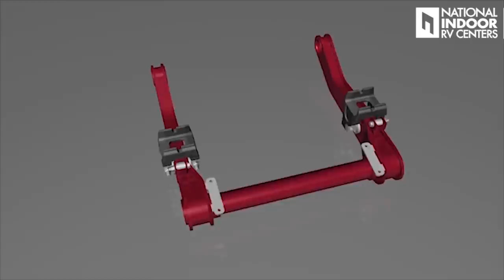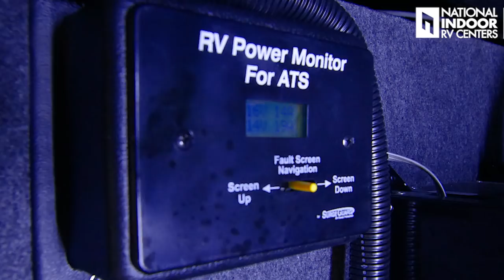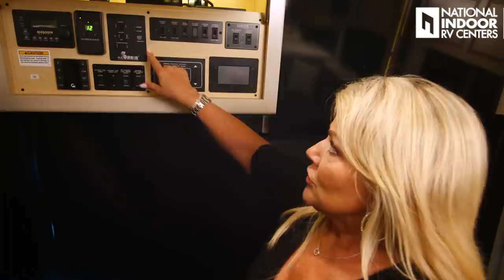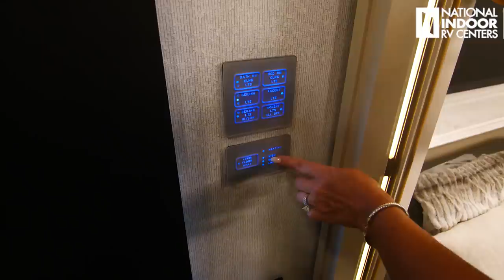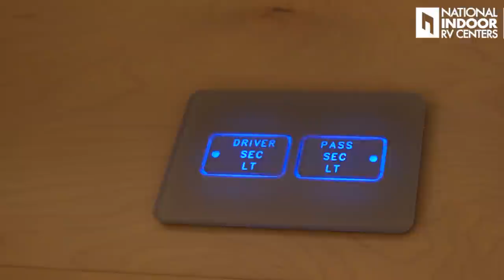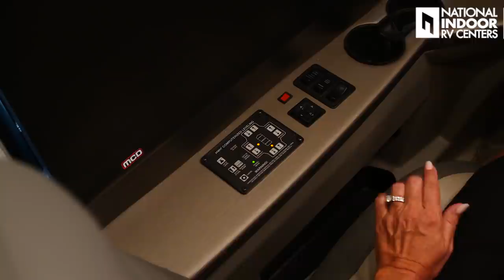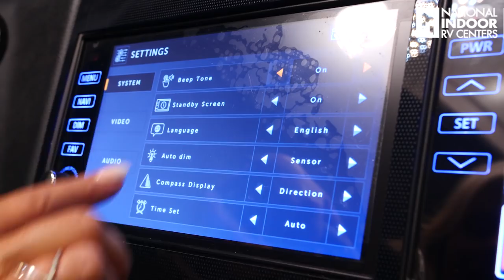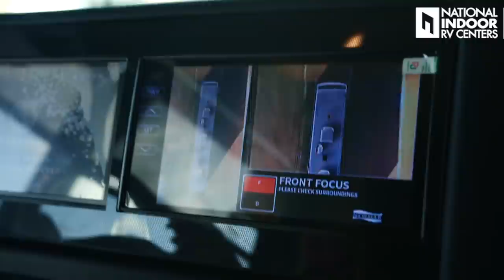2021 Newmar Dutch Star | Full Motorhome Walkthrough Tour | NIRVC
VIEW CHAPTERS & VIDEO DETAILS:

Intro: 00:00
Exterior Front: 01:26
Outside Entertainment/Awning: 06:22
Outside Storage: 08:58
Engine Compartment: 18:59
Wet Bay: 21:08
Batteries: 27:48
Generator: 28:24
Interior Entrance: 31:58
Control Panel: 35:10
Living Room/Dining/Guest Beds: 41:19
Kitchen: 52:02
Midship Bathroom: 59:03
Bedroom: 01:00:48
Master Bathroom: 01:03:46
Slides in: 01:09:16
Front Cab/Dash: 01:10:14
Driving: 01:27:04
Price: 01:35:56

see this and other Newmar models.

- Join Angie for a tour of this beautiful 2021 Newmar Dutch Star!